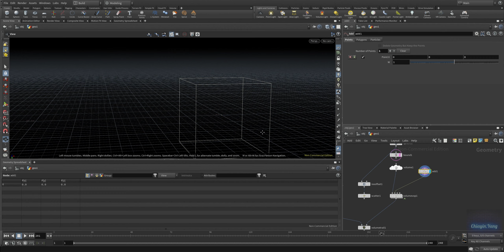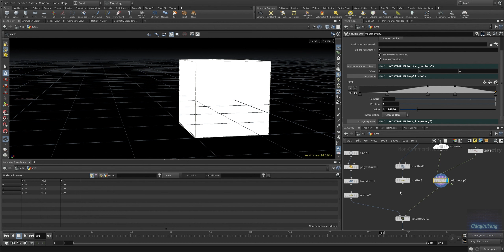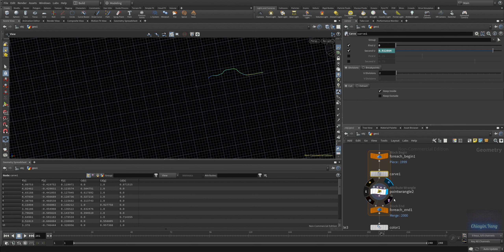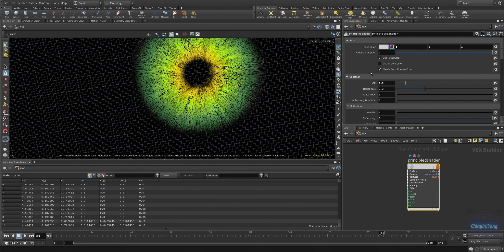Create Realistic Iris in Houdini